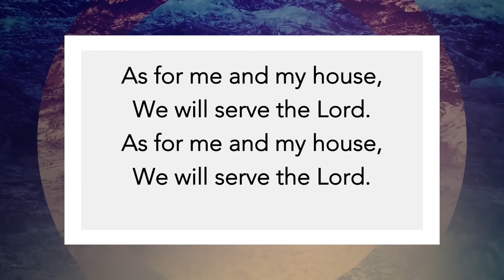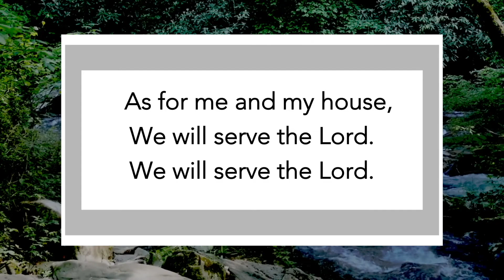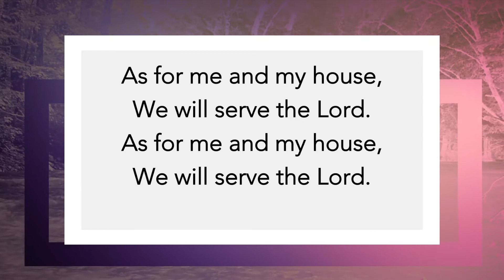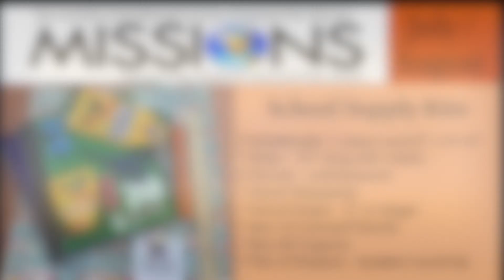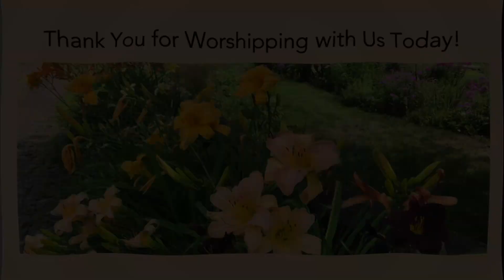August 8, 2021 Online Worship of Zion and Hallie United Methodist Churches of Chippewa Falls, WI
August 8, 2021 Online Worship of Zion and Hallie United Methodist Churches of Chippewa Falls, Wisconsin
Pastor Don Drollinger
Worship Leader, Dan Lea

Vocalist: Jacey Lea
Keyboards:  Carol Dean
Production Engineering and Mixing: Dan Lea

The Family Prayer Song
Words and music by Morris Chapman (Josh. 24:15)